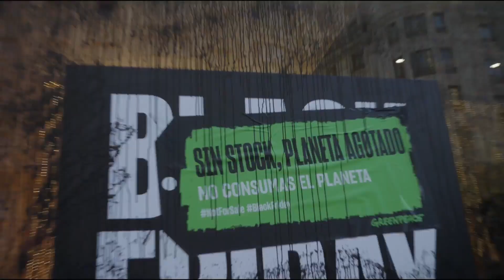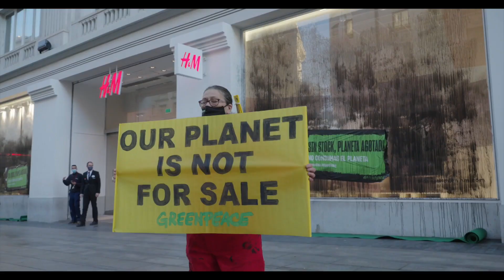Greenpeace cubre escaparates de tiendas en Madrid para denunciar el consumismo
Greenpeace ha cubierto escaparates de tiendas de moda rápida de la Gran Vía de Madrid para denunciar el "desastre socio-ambiental del Black Friday que fomenta un "consumismo que esquilma" los recursos del planeta, tal y como ha manifestado la responsable de la campaña de Consumo de Greenpeace, Celia Ojeda.

(Fuente: Greenpeace)